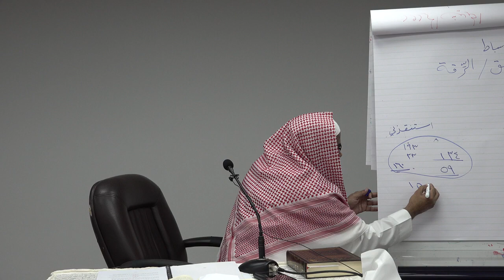📚 Kitab-Ur-Riqaaq {Part-3} || 🎤By : Dr. Obaid-Ur-Rahman Madani Hafizahullah